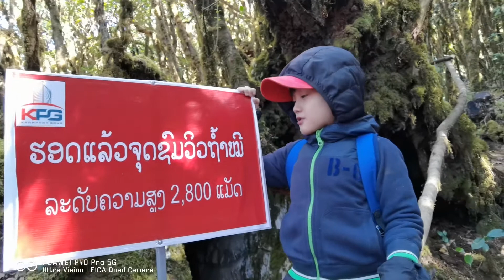ສຸດຂອບຟ້າ ພາທ່ຽວລາວ / สุดขอบฟ้า พาเที่ยวลาว DISCOVERY LAOS สองพี่น้องพิชิต ภูเบี้ย สูง 2,820 เมตร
สองพี่น้อง เดินขึ้นเขาหอบสุดๆ แต่ยังไหว หัวใจเกินร้อย